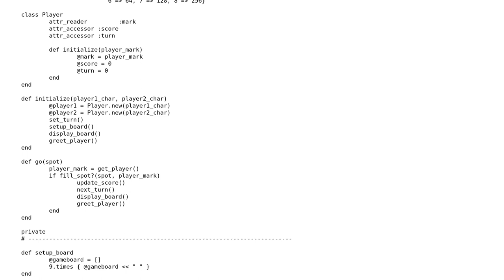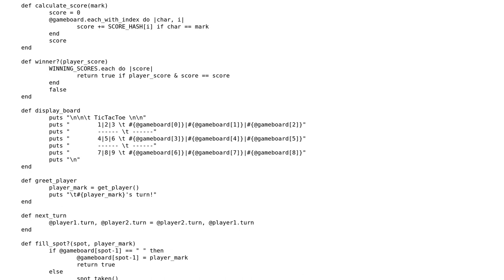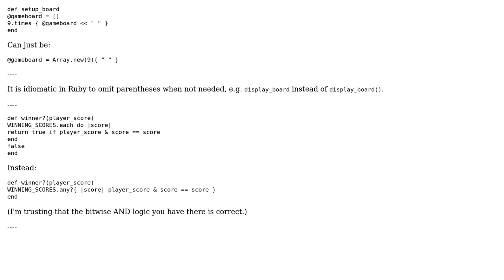Code Review: Keep classes anonymous in TicTacToe program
With thanks & praise to God, and with thanks to the many people who have made this project possible! | Content (except music & images) licensed under CC BY-SA | Music | Images & others | With thanks to user uMinded user Phrogz user Phrancis and the Stack Exchange Network Trademarks are property of their respective owners. You are responsible for your own actions.